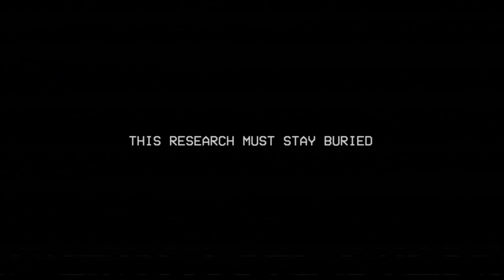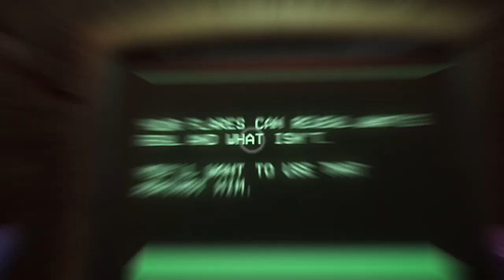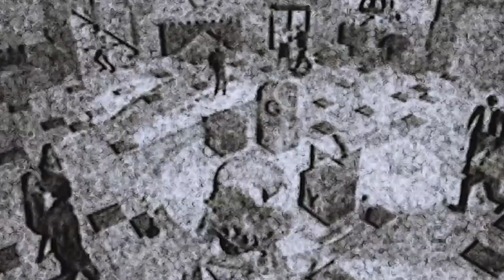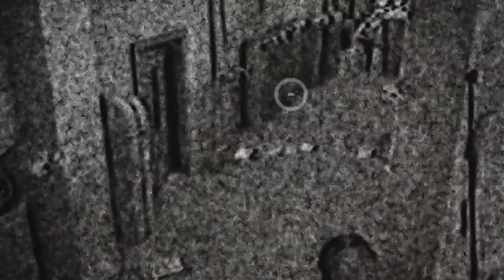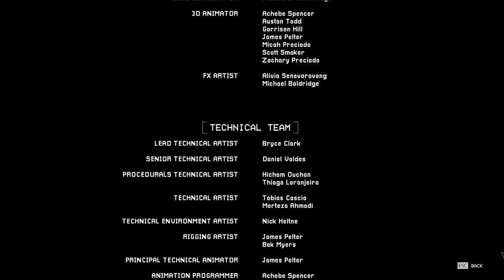We avoided our fate? | Poppy Playtime: Chapter 3 | GAMEPLAY PART 3/ENDING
With our technical issues fixed, we launch back into The Playhouse being swarmed by rat-like Smiling Critters. This appears to be a dungeon for CatNap and as we go further down into the depths, we seem to learn the fate of our coworkers and what was supposed to happen to us...

L̴͙͎̙̳͛͊͋͛͝ͅĘ̷͉̠̤̥̀́͛̊̌͐Ḁ̴̛̥̥̯̲̈͛̓̉͝V̴̡̛̟̘̤̦͊̔́͝È̶̘̖̞͓͚͗̃̂̈́̾ ̶̢̟̻̦̺̂͛̈́̔̓Ơ̶̡̗̘̖͎̈̉͆͂͝R̴̼̗̥͕̙̽̏̈̔̉ ̵̫̰̮̙̪̆̈́̆͘͝Ì̸͓̝̼̫̖̓̈́̀͗̕ ̷̡͓̩͎͙̔̑̋͐̿*̵̛͓̜͎͎̫̏͌̈̍*̸̡̹͙̜̹̓̄̈́̑͂ ̸̛̠̣̪̩̼̿̈̄̅Ç̶̪̪̗̳͍̈́̂̋͆̂Ö̸͇̬̮̱̌̅̆̍̽͜M̸̢̫̙̼͎͊͒͊͘͘Ì̵̤̣͇̭͉͋̈́͂͌́ñ̷̘̻̣̪̘̈́̊̓̈́͘G̸̢̛̼͕̘͇̊̑͑͝ ̴̲̬̤͎͓̀͋͐̚͠£̶̪͈̠̞̯̈͂͌̀̚Ö̷̡̱͍̲̤̋̒̈̃̎R̶̥͕̤̪̽́̈͜͠͠ ̵͇̞͚͍̮͌͐̍̿̇¥̴͇͔̣̱̻̅̈́̄͘͝Ö̴͇̭̗̗̳͋̓͂̈̚Ú̵͈̣̣͚̰̃̄̀̃̌